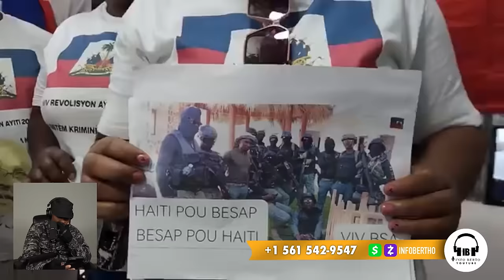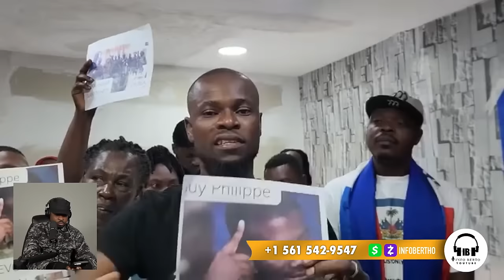SA FEK TONBE,6 FEVRIER 24.INFO BERTHO,GUY PHILIPPE BSAP.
InfoBertho SA FEK TONBE,6 FEVRIER 24.INFO BERTHO,GUY PHILIPPE BSAP.